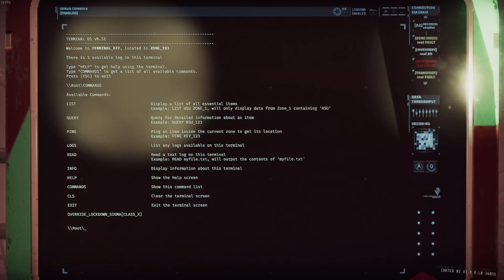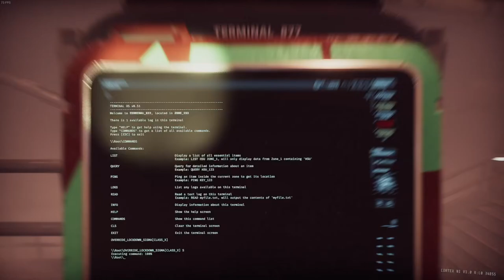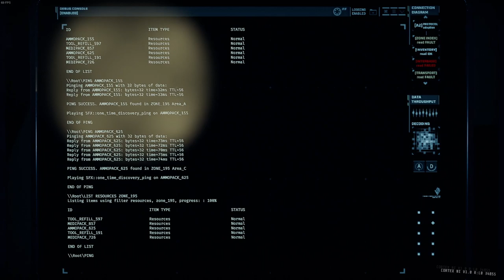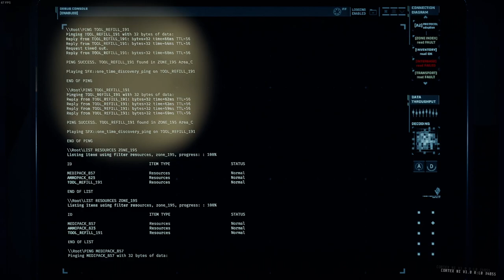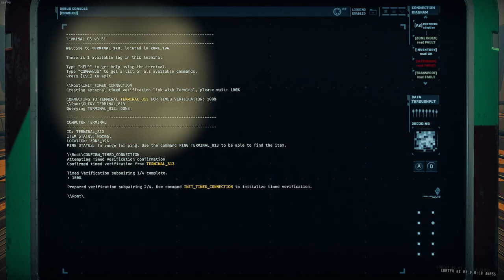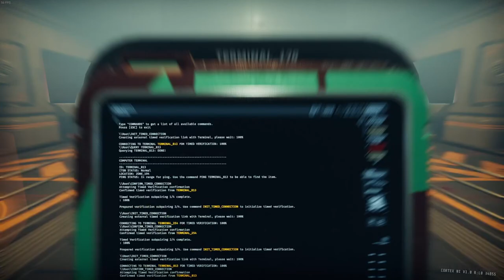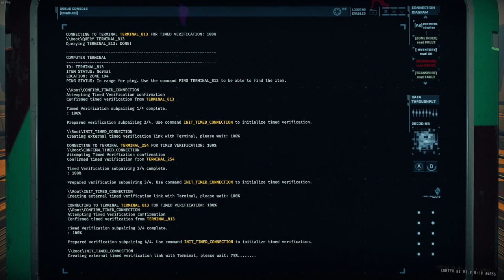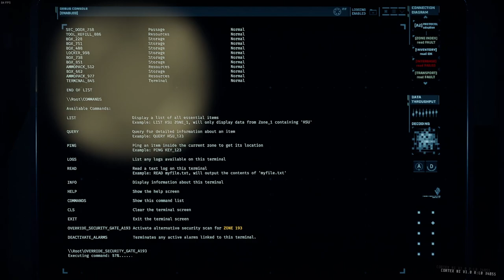GTFO Rundown 7 D1